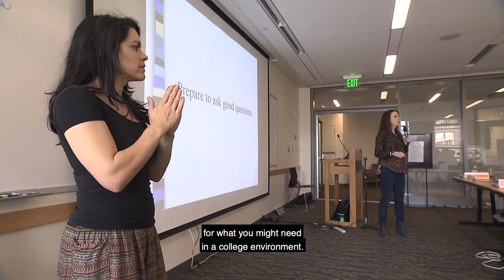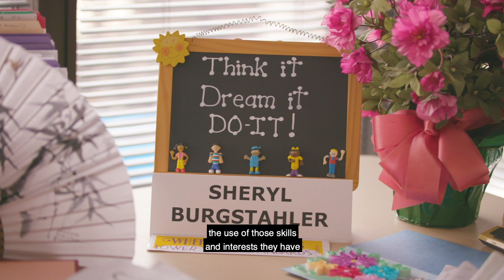Disabilities, Opportunities, Internetworking, and Technology (DO-IT) Center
Disabilities, Opportunities, Internetworking, and Technology.

People with disabilities are not as successful as others in college and careers, including those related to science, technology, engineering and mathematics. The DO-IT Center serves to correct this situation by working directly with students with disabilities, other allies, and other stakeholders that include parents, K-12 teachers, postsecondary faculty and administrators, and employers. DO-IT pays particular attention to transitions from high school to college to careers. Funded primarily with grants from the National Science Foundation, the U. S. Department of Education, and other sources, beginning in 1992 the DO-IT Center has hosted programs and projects that promote the inclusion and success for people with disabilities, particularly in STEM fields.